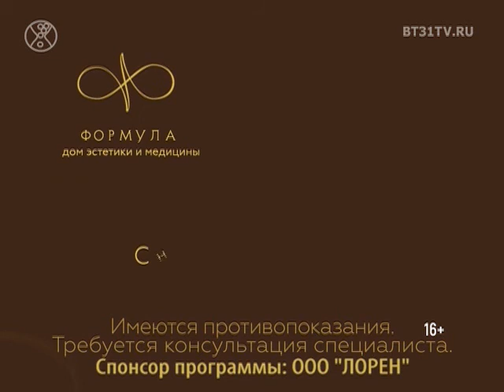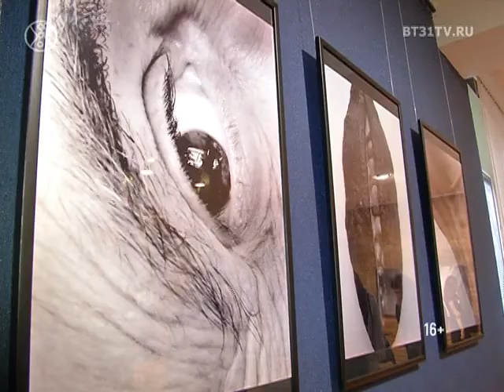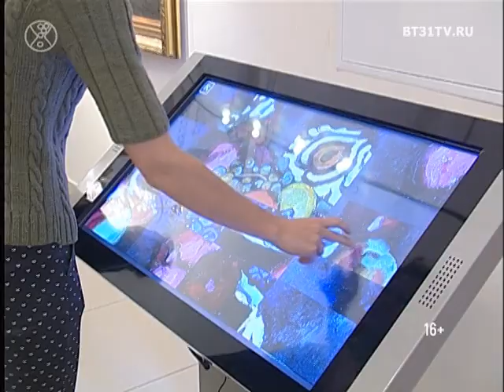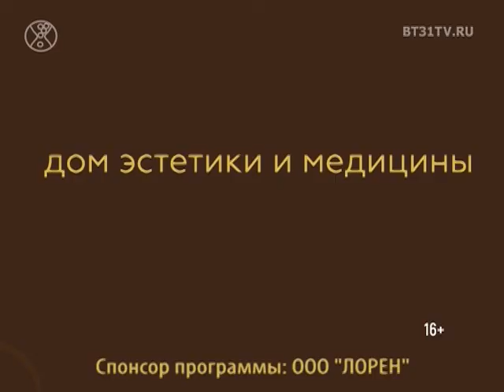Beautytime выпуск 1390 (эфир от 12.09.2017)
Смотрите в программе:
- Парад моды на Кировке 2017
- Фешн-дива Челябинска — Наталия Андриянова в новом амплуа, как поздравили любимый город медийные персоны
- Тренд на комплектность. Выбираем костюм на новый сезон
- Фотовыставка «Протогея» художника-концептуалиста Юлии Безштанко. Философия в складках тела
- Картины из собрания Третьяковской галереи представленные в экспозиции «Жизнь Вещей»
- 24-й День Рождения «Имидж-студии Елены Ивановой». Как отмечают важные даты бьюти-специалисты узнаем в формате NO COMMENTS